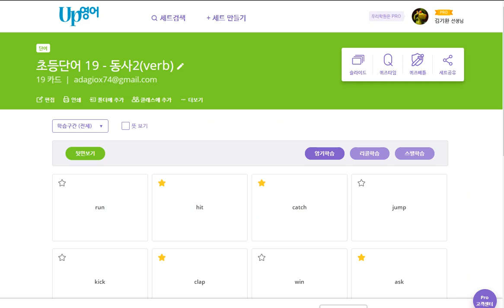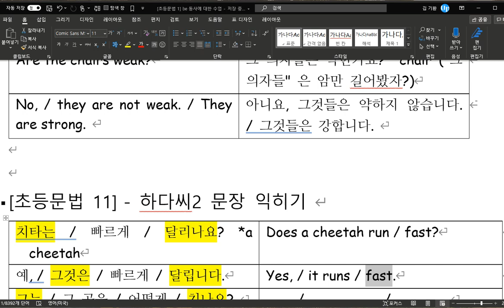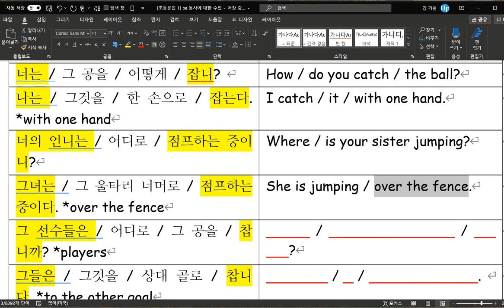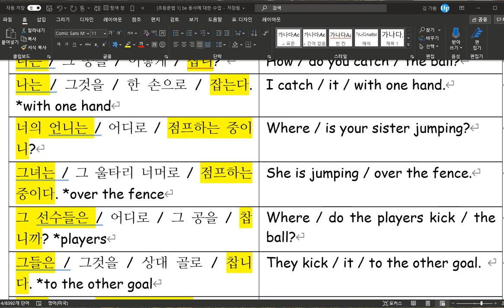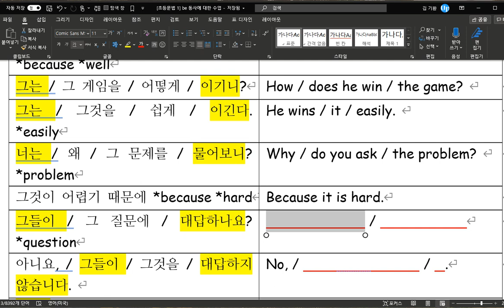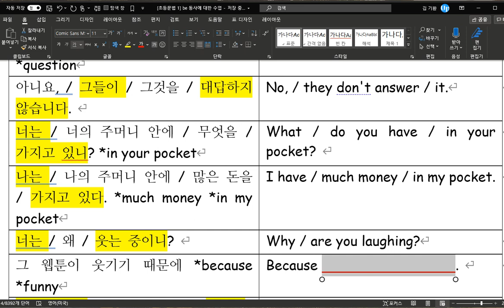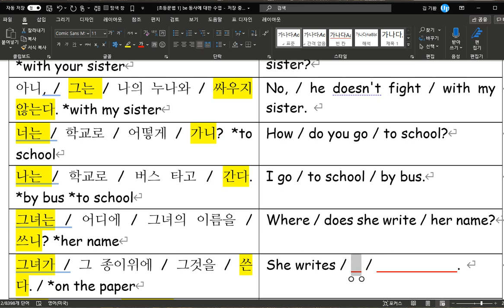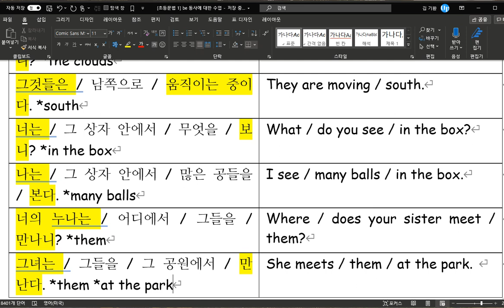[초등문법 11] 하다씨2 문장 익히기